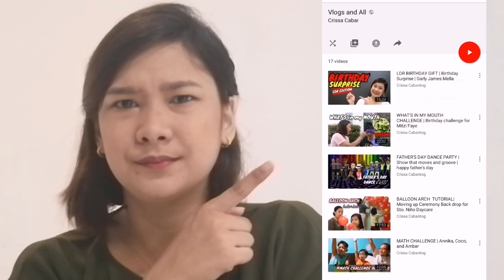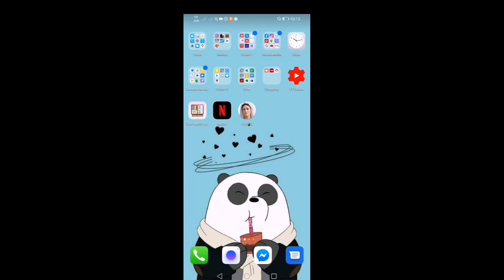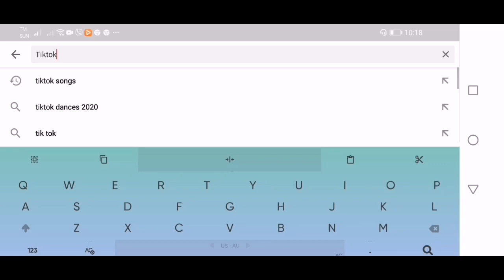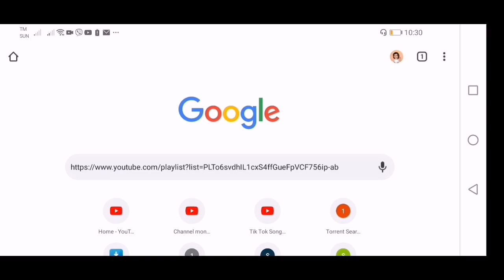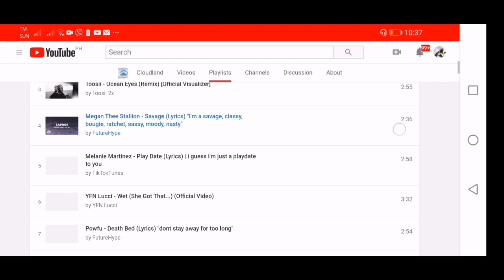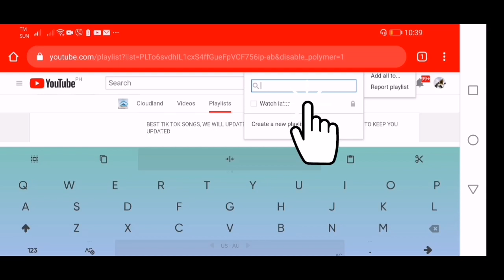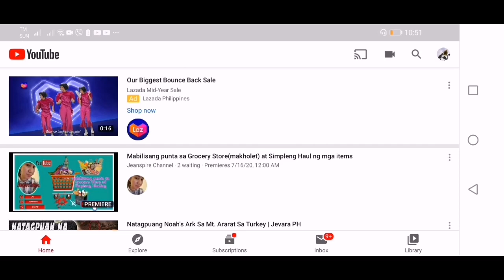HOW TO TRANSFER ALL VIDEOS FROM PLAYLIST TO YOUR WATCH LATER |Pano maglipat ng Videos to Watch later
In this video, I will teach you on "HOW TO TRANSFER ALL VIDEOS FROM PLAYLIST TO YOUR WATCH LATER" in 5 easy steps.  I hope it will help you and enjoy watching the video.

5 STEPS IN TRANSFERING THE VIDEO
1. Select your desired playlist and copy the link.
2. Paste the copied link to Google chrome and add &disable_polymer=1
3. Go to desktop site
4. Choose "add all to" and click watch later
5. Check the videos to your watch later.

Movie Editor: kinemaster app
Sounds: For you by kinemaster app